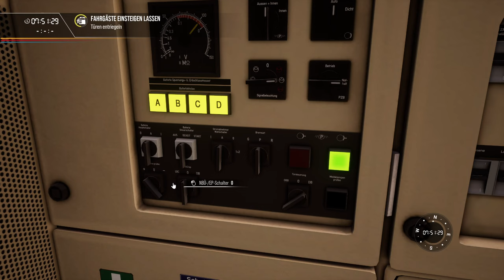Stop and Go | ÖBB IC 119 nach Innsbruck | TAURUS 1016 | Rhein-Ruhr-Osten | TRAIN SIM WORLD 2 #94